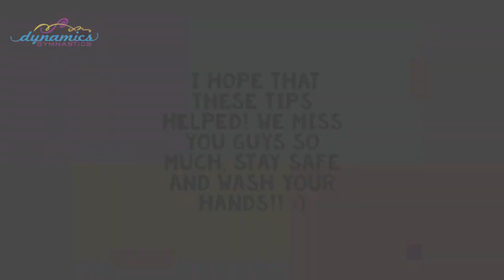Backwards Roll with Coach Riley!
Coach Riley is here to help you with your backwards rolls!  Try out her drills.  How did you do? Show us on our Facebook page. We want to see your progress!!!